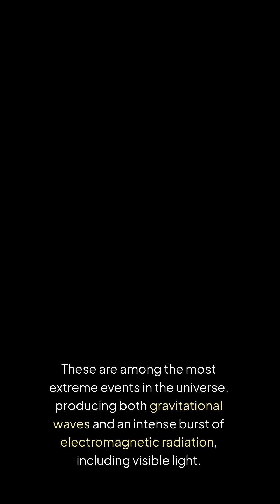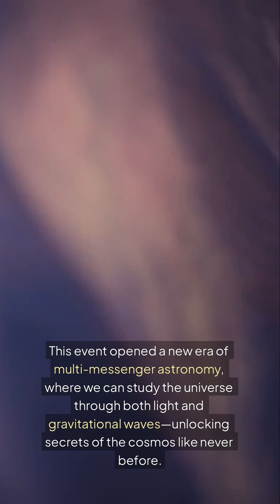What Is A Killanova Event?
What exactly is a "killanova event?"